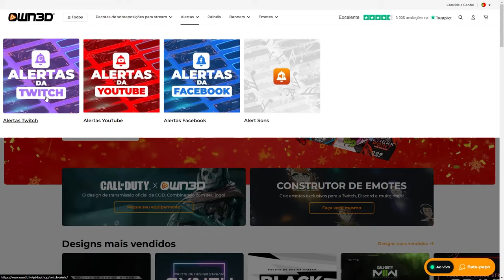🖐 5 dicas para COMEÇAR FAZER LIVE e Crescer Seu Canal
Você vai conhecer 5 dicas fundamentais para começar a fazer lives e se tornar um streamer em 2023!

Veja as melhores dicas e truques para dar os primeiros passos no mundo de streams, ganhar seguidores e formar sua comunidade.

Aprenda a ser criativo, a se divertir e começar uma carreira com criação de conteúdo. Seu caminho para o sucesso começa agora! Não perca essas dicas, comece a fazer lives e se destaque da maioria.

Isso ajuda o crescimento do canal e faz com que esse vídeo chegue para mais pessoas. 😊

👉Use o Cupom: EDU10

📦PRODUTOS RECOMENDADOS
📷Webcams
✔️Logitech C920
✔️Logitech StreamCam
✔️Logitech BRIO

✨Câmeras DSLR
✔️Canon EOS REBEL T7
✔️Canon EOS M200
✔️Sony Alpha a6400

🎙️Microfone
✔️BM 800
✔️Razor SeirenX
✔️HyperX QuadCast

🖥️Computador
✔️ITX Arena
✔️ITX Powered

📱Celulares
✔️Xiaomi Poco F4
✔️Motorola Edge 30 Fusion
✔️ASUS Zenfone 9